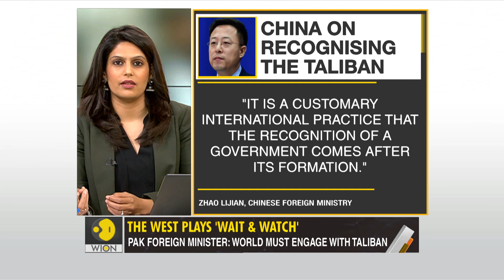Gravitas: Who will recognise the Taliban regime?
China and Pakistan seem all set to recognize the new Taliban regime.
But western countries are playing wait & watch.
Palki Sharma tells you where each country stands on recognizing the Taliban regime.